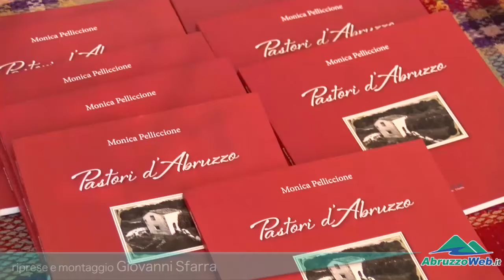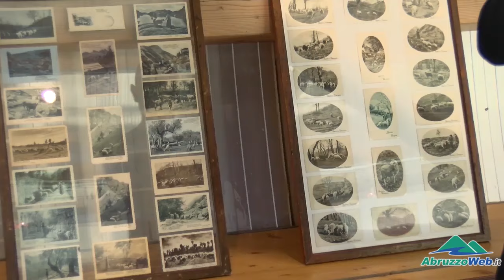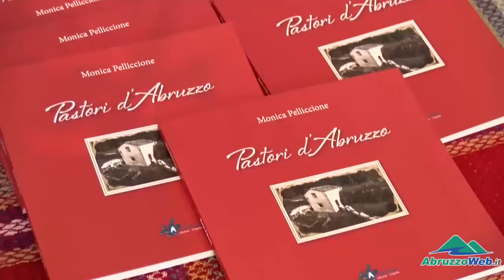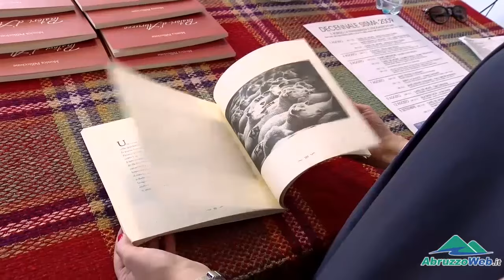PECORE E FUTURO: IL SOGNO DI FAR RINASCERE L'AZIENDA SAN MARCO DI CASTEL DEL MONTE